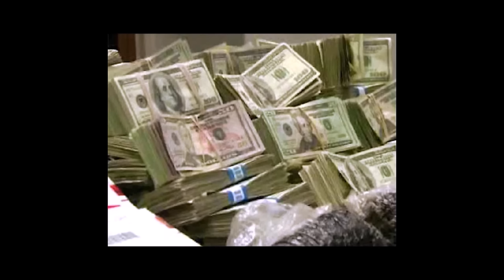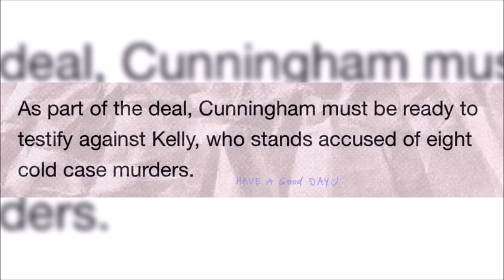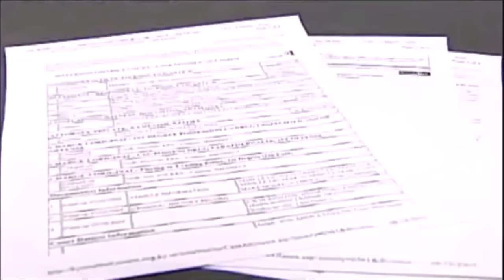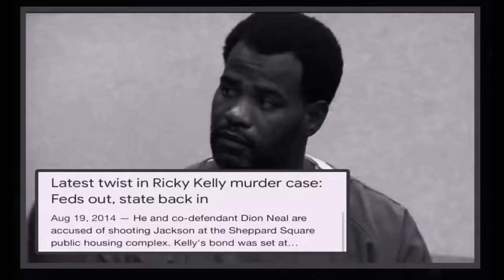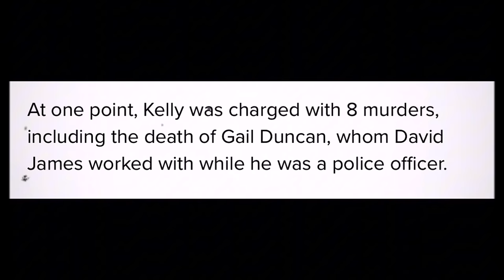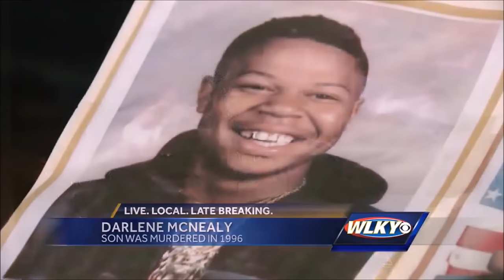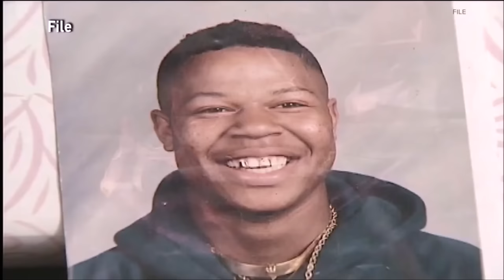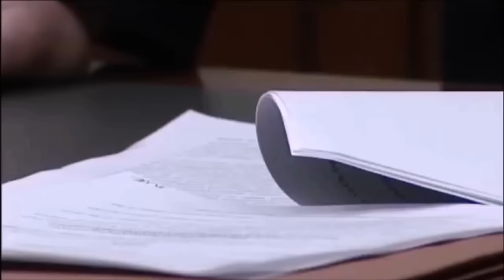MOBB TIES: Ricky 'The Grim Sleeper' Kelly